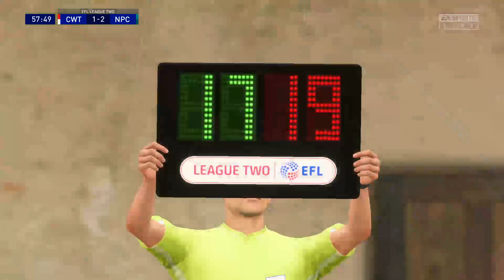FIFA 22 | Create-a-Club Career Mode | Cullingworth FC | S1E13 | January Transfer Deadline Day?!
In which we play three games and we go through the final days of January, but are there any big transfers in and out of the club?